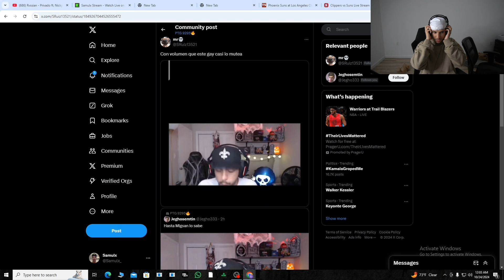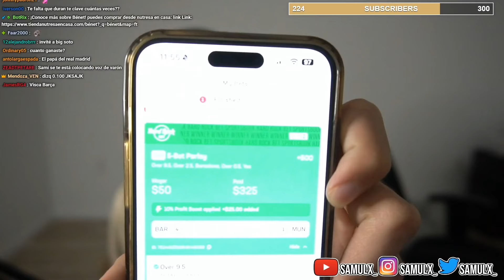Sami habla de la Pelea de Jh y Westcol y de Brunenguer en Stream | Samulx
CONTENIDO EXTRAÍDO DE KICK

Entretenimiento, Irl Gameplays y Anécdotas